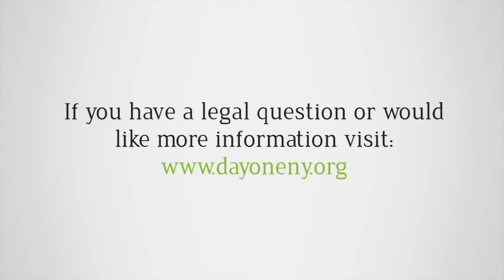FACT or FICTION: "Youth under 18 can get an order of protection in NYC."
February 2012 is National Teen Dating Violence Awareness and Prevention Month.

In honor of this month, Day One has produced a month-long video campaign where we post a common dating myth every Monday and post a video answer the following Wednesday featuring our Community Educator.

Tune in next Wednesday (2/29) for the video answer to the next myth, "ANYONE can be a victim or survivor of domestic abuse."

To see the rest of Day One's initiatives for this month,

Community Educator: Claudia Martinez

Music: "A Resistencia Nunca Morre" by Urban Response (from the album "Origem da Natureza Urbana")

Film: Shawn Lipowski